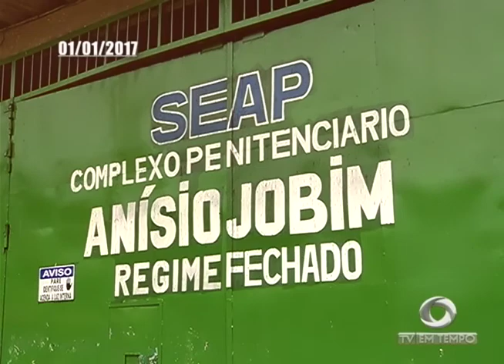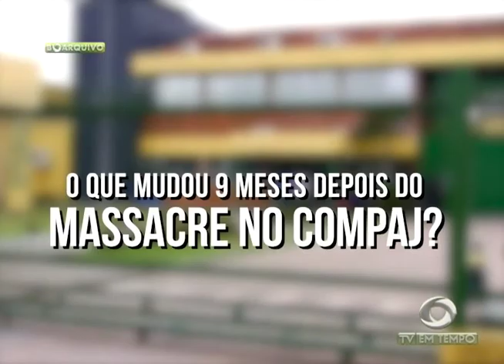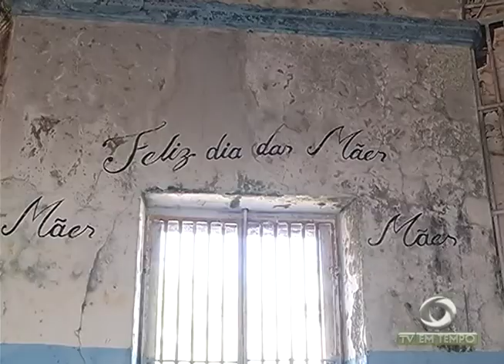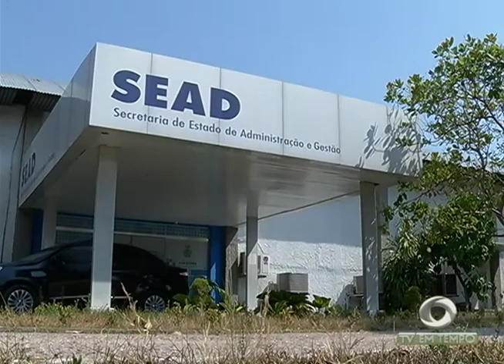Boletim Em Tempo (29.09.2017) Manhã